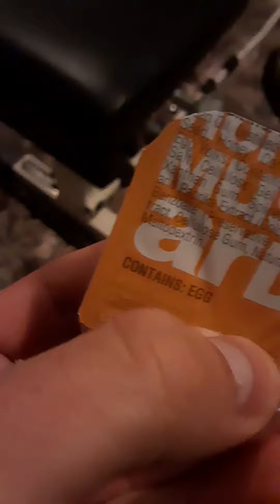Honey Dog, Dog Wit The Mustard